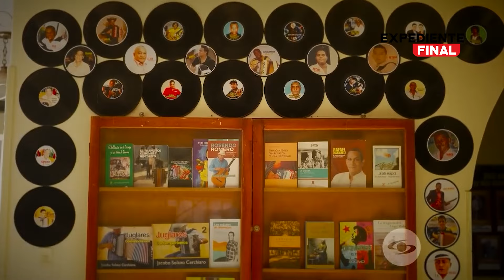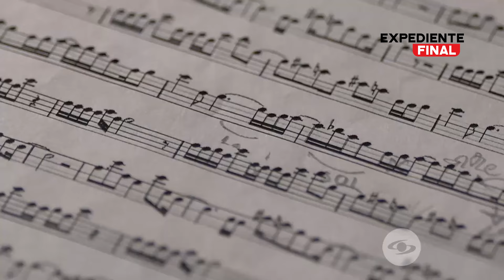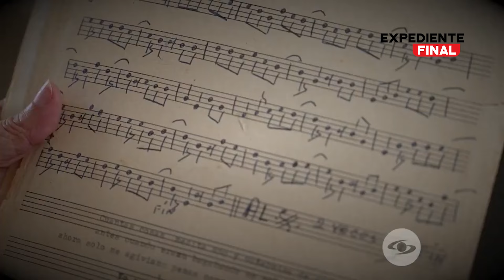Legado de Carlos Huertas, ‘el cantor de Fonseca’, sigue vivo: un ícono del vallenato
Descubra el lado humano detrás de una leyenda de la música vallenata. ️Hugo Huertas reveló en ExpedienteFinal secretos nunca antes contados sobre su padre, Carlos Huertas, ‘el cantor de Fonseca’. Conmovedor relato.